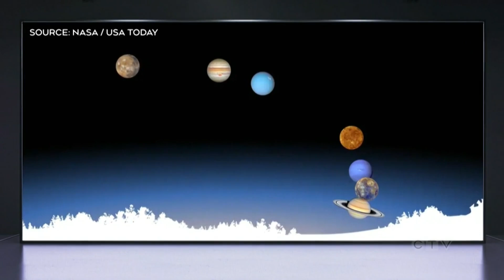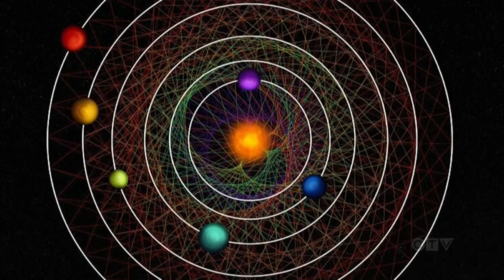A rare cosmic spectacle | How to view six of the solar systems' planets in one night sky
Eager stargazers will have the opportunity to take in a rare planetary parade where six planets will be visible in the night sky. Paul Hollingsworth explains.